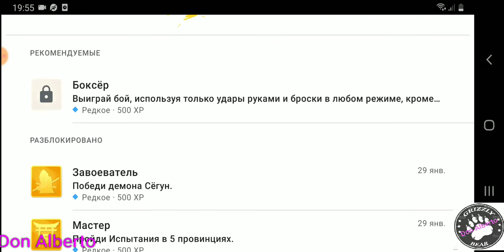ShadowFight2:Бой12,Акт6, Прохождение Сёгуна.